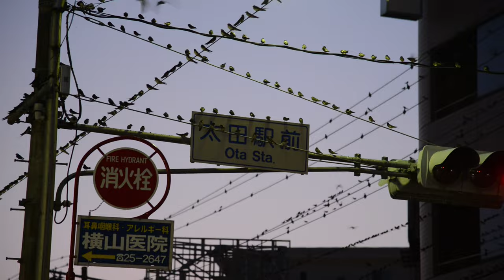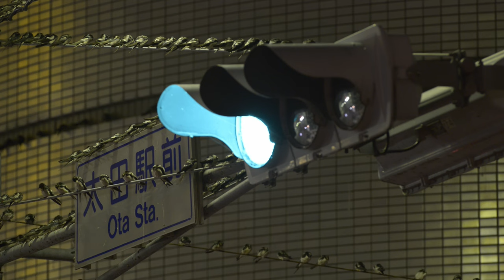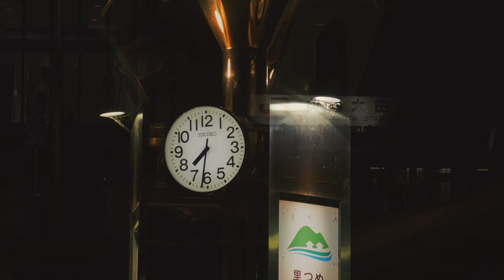美濃太田駅前 電線ねぐら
２０１３年に初めて観察に行って１０年が経ちました。
残念ながら最後に取材した２０２０年でここのねぐらは無くなってしまったようです。
昔の映像と絡めて記録として残しておこうと編集をしました。